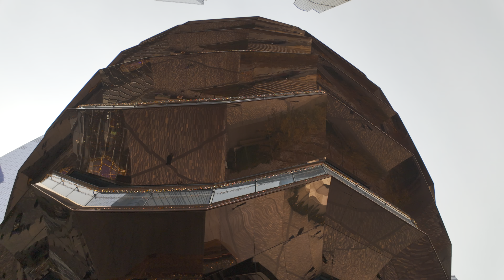The Vessel New York City - Hudson Yards Christmas Lights 2023 4K HDR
The Vessel New York City: Embark on a captivating stroll through the remarkable structure of The Vessel in New York. Beginning at the nearby subway station (34th Street-Hudson Yards), I ascended towards this architectural marvel. While The Vessel's interior is currently off-limits for safety reasons, we'll explore its intriguing exterior. Designed by Thomas Heatherwick, The Vessel is a monumental honeycomb-like structure comprised of interconnected staircases. Inaugurated in 2019, it stands as the centerpiece of the Hudson Yards development. Moving on to the Hudson Yards Shopping Center, we'll witness the enchanting Hudson Yards Shopping Center Christmas Lights of 2023, casting a festive glow. Exiting the shopping center, we'll conclude the tour with a panoramic view of The Vessel. Uncover fascinating facts about this iconic structure as you enjoy this engaging video.

0:00 Video Preview
0:57  34th Street-Hudson Yards Subway Station
1:54 Hudson Boulevard East
4:15 West 33rd Street
7:08 The Vessel New York
12:30 Hudson Yards Shopping Center
15:20 The Vessel

WALK INFO
► Date: 05/12/2023
► Time:
► Temperature: 4ºC / 39ºF
Fully shot in 4K HDR 60fps

► Camera: DJI Pocket 3 with Wide-Angle Lens
► Microphone: Sennheiser Ambeo Smart Headset
► Computer: iMac 24'' Apple M1, 16Gb RAM - 2021